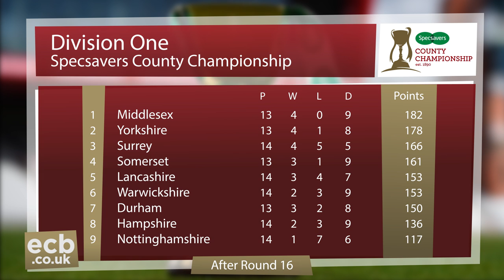Burns impresses with sparkling century, Surrey v Hampshire, Day One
Rory Burns held Surrey together with a skilful and determined 101 after the title outsiders had been put in by Hampshire on a seaming pitch in their Specsavers County Championship Division One match at the Kia Oval.